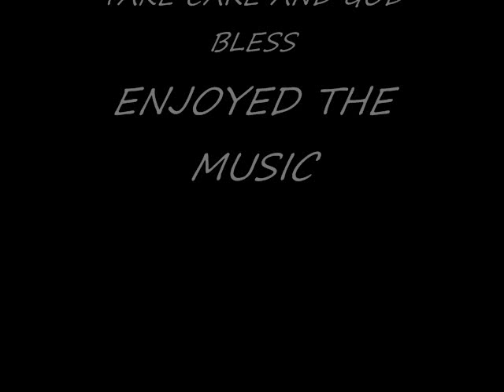YOLANDA CHRISTMAS VIDEO 22